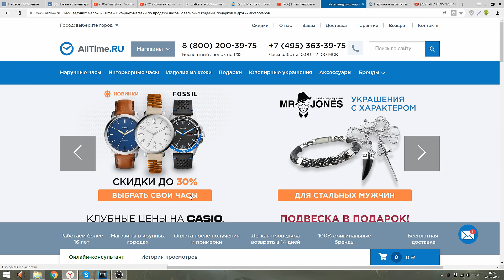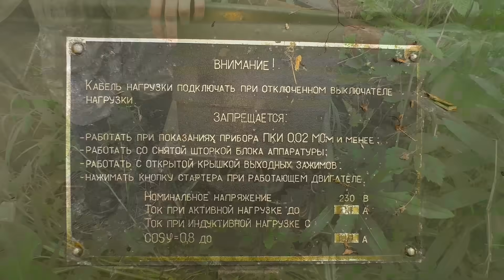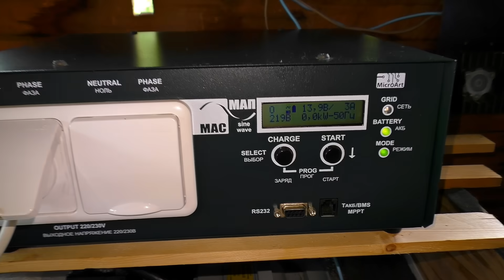✅САМОДЕЛЬНАЯ Гидро Электро Станция 👍🐝 Бесплатное электричество. Автономная свободная энергия